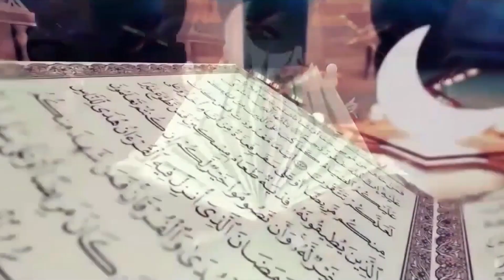আল্লাহ প্রদত্ত জ্ঞানের দ্বিতীয় উৎস আল-হাদীস এর বিস্তারিত আলোচনা।পর্ব-৮।আলোচক: গবেষক মো. মনিরুল ইসলাম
আল্লাহ প্রদত্ত জ্ঞানের দ্বিতীয় উৎস আল-হাদীস এর বিস্তারিত আলোচনা।
পর্ব-৮।

আলোচক: গবেষক মো. মনিরুল ইসলাম

সারসংক্ষেপ

জ্ঞান মানুষকে পরিচালিত করে। সঠিক জ্ঞান সঠিক পথে এবং ভুল জ্ঞান ভুল পথে মানুষকে পরিচালিত করে। জ্ঞানের সাথে সম্পর্কিত প্রথম গুরুত্বপূর্ণ বিষয়টি হলো জ্ঞানের উৎস। দ্বিতীয় গুরুত্বপূর্ণ বিষয়টি হলো উৎস বা উৎসগুলো ব্যবহার করে নির্ভুল জ্ঞানার্জনের নীতিমালা। জ্ঞানের উৎসে ভুল থাকলে সরাসরি ভুল জ্ঞান অর্জিত হয়। আবার উৎস বা উৎসগুলো ব্যবহার করে নির্ভুল জ্ঞানার্জনের নীতিমালায় ভুল থাকলেও ভুল জ্ঞান অর্জিত হয়। তাই, জ্ঞানের উৎস এবং সে উৎস ব্যবহার করে জীবন সম্পর্কিত নির্ভুল জ্ঞানার্জনের প্রবাহচিত্র (নীতিমালা) মানব জীবনের অতীব গুরুত্বপূর্ণ দুটি বিষয়। অত্যন্ত দুঃখের বিষয় বর্তমান মুসলিম জাতির জ্ঞানের উৎস এবং উৎসসমূহ ব্যবহার করে জীবন সম্পর্কিত নির্ভুল জ্ঞানার্জনের প্রবাহচিত্রে (নীতিমালায়) অনেক মৌলিক ভুল বিদ্যমান। এ অবস্থা চলতে থাকলে মুসলিম উম্মাহর বর্তমান অধঃপতিত অবস্থা থেকে উত্তরণ একেবারেই অসম্ভব। আলোচ্য বইটি সম্মানিত পাঠকদেরকে আল্লাহ প্রদত্ত উৎসসমূহ ব্যবহার করে নির্ভুল জ্ঞানার্জনের নীতিমালা কী হবে সে বিষয়ে পরিষ্কার ধারণা দেবে ইনশাআল্লাহ। তাই, পুস্তিকাটি মুসলিম জাতিকে বিশ্ব দরবারে তাদের হারানো স্থান ফিরে পেতে ভীষণভাবে সহায়ক হবে বলে আমরা মনে করি।

কুরআন, সুন্নাহ ও Common sense  ব্যবহার করে
নির্ভুল জ্ঞানার্জনের প্রবাহচিত্র (নীতিমালা)
গবেষণা সিরিজ-১২

আলোচক: প্রফেসর ডা. মো. মতিয়ার রহমান FRCS (Glasgow)
সহায়ক গ্রন্থ:  আল কুরআন যুগের জ্ঞানের আলোকে অনুবাদ।
▶️ সময়:  প্রতি সোমবার রাত 9 টায়
▶️  জয়েন করুন ,  জুম আইডি- 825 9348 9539